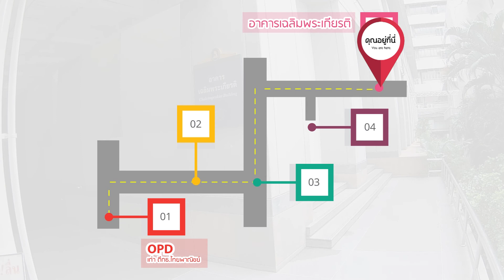B2-ตึกธนาคารไทยพาณิชย์ เดินทางไป อาคารเฉลิมพระเกียรติ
เส้นทางการเดินทางภายในโรงพยาบาลศิริราช โดยเริ่มต้นจากตึกธนาคารไทยพาณิชย์ เดินทางไปยัง อาคารเฉลิมพระเกียรติ